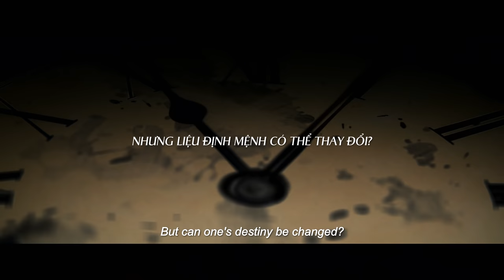KẺ THỨ 3 | TEASER TRAILER - Lý Nhã Kỳ, Han Jae Suk, Kim Tuyến - Dự Kiến Khởi Chiếu 13.05.2022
Kẻ Thứ 3 do đạo diễn Park Hee Joon cầm trịch và quy tụ dàn diễn viên gồm Lý Nhã Kỳ Han Jae Suk, Kim Tuyến, Xuân Nghị, Hoàng Khôi, Hoàng Phúc… phim dự kiến ra rạp từ ngày 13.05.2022